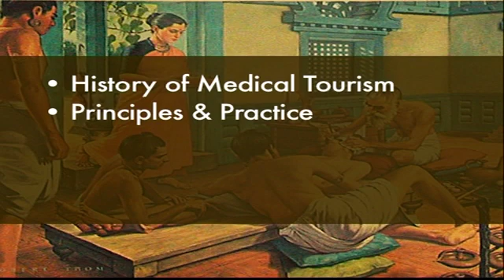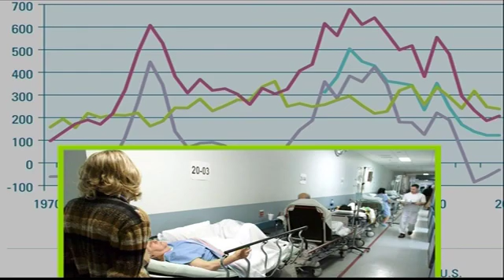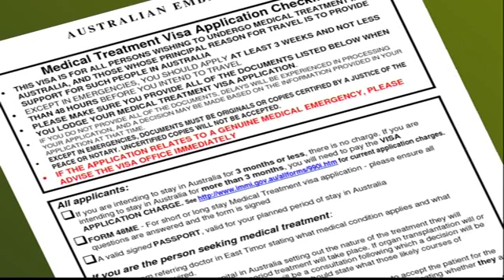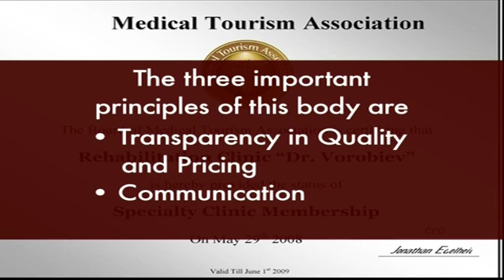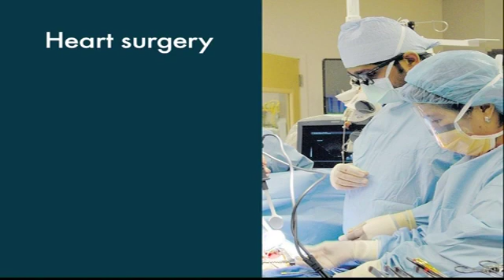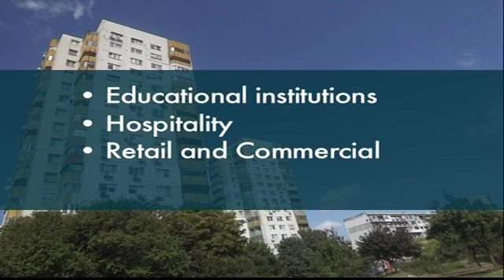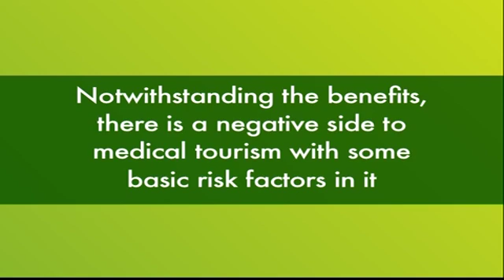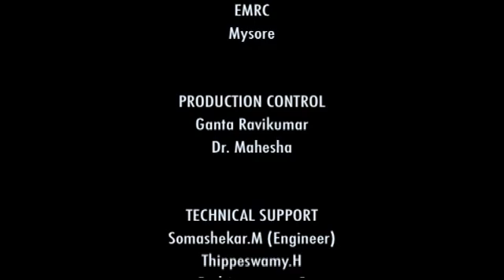Tourism Transport 171 HealthTourism